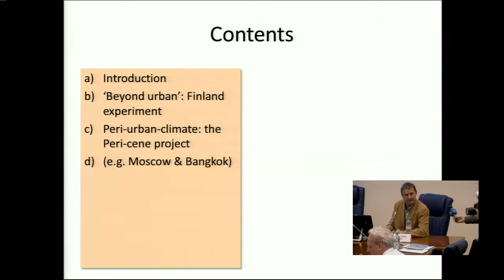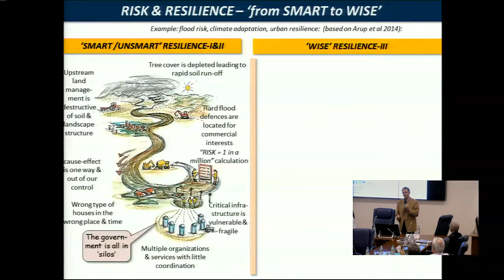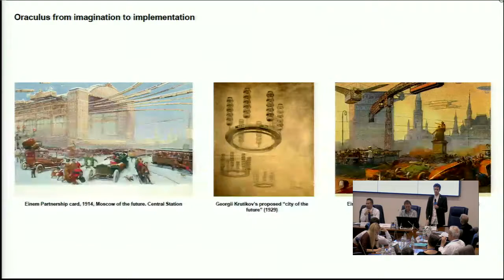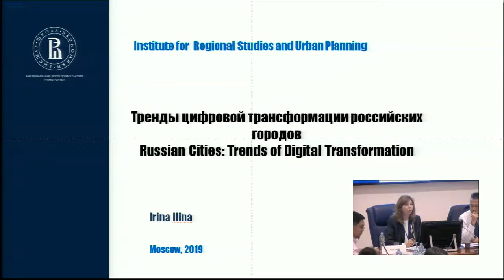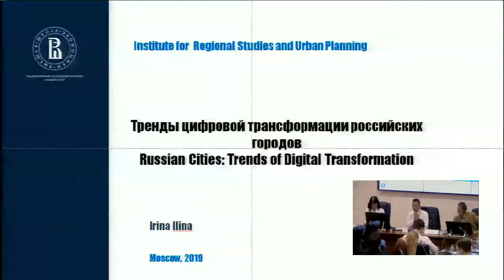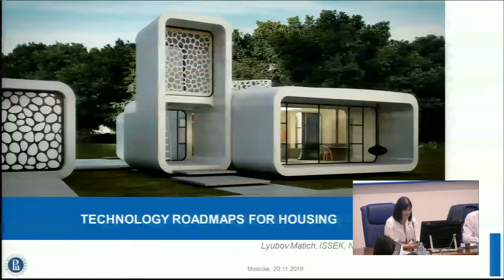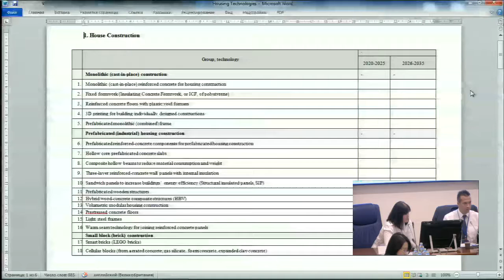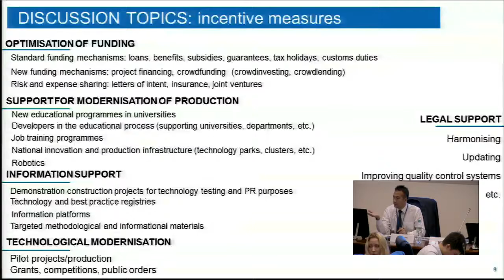9 Conference Foresight and STI Policy: Workshop ‘Smart Cities and Sustainable Urban Futures’ part 2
Special Workshop ‘Smart Cities and Sustainable Urban Futures’ at 9th International Academic Conference ‘Foresight and STI Policy’ (November 20, 2019, Higher School of Economics, Moscow, Russia)

Специальный семинар «Умные города и устойчивое городское будущее» в рамках IX Международной научной конференции «Форсайт и научно-техническая и инновационная политика» (20 ноября 2019 года, Высшая школа экономики, Москва)

Timeline:
1:17 - Joe Ravetz, University of Manchester, UK
^ United Nations Peri-Urban Futures Project (TBC)
21:24 - Pablo David Goldin Marcovich, Master’s Programme “Prototyping Future Cities”, HSE University, Russia; Elena Mitrofanova, Shukhov Lab, HSE University, Russia Towards a Zero Emission City: Challenges and Reflections
on the Conception of the Shukhov Lab Vision for Moscow 2050
33:54 - Irina Ilina, Institute of Regional Studies and Urban Planning, Faculty of Urban and Regional Development, HSE University, Russia
Russian Cities: Trends of Digital Transformation
49:05 - Yulia Milshina, HSE University, Russia
Global Trends in Housing
1:00:42 - Lyubov Matic, HSE University, Russia
Technology Roadmaps for Housing Industry